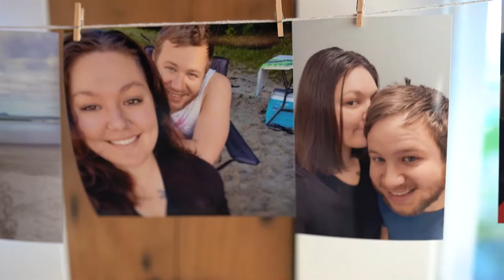L & E Wedding trailer video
Copyright Kiwi Eyes